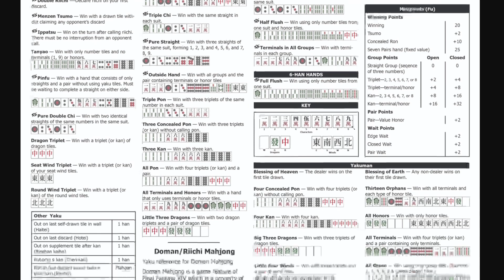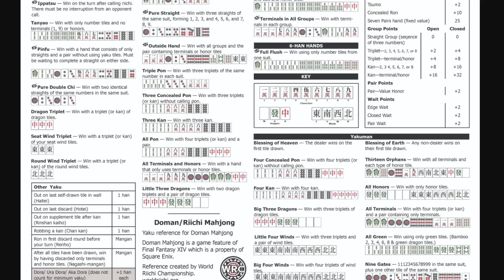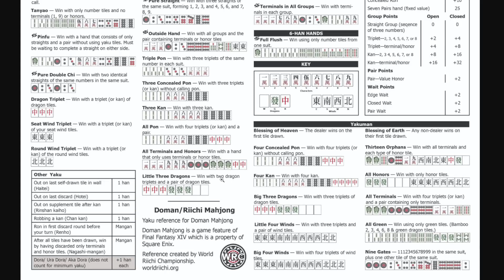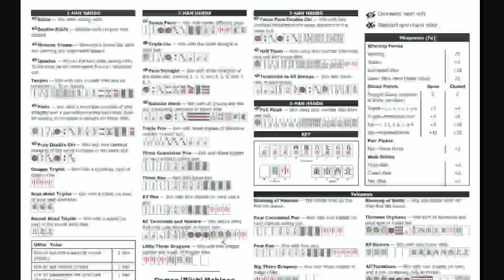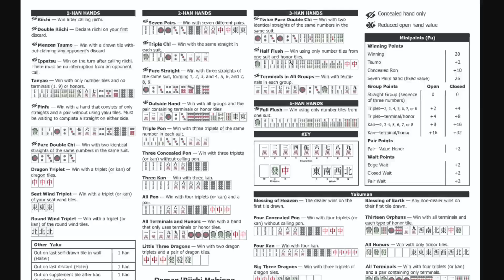Monday Night Mahjong ~ (5/1/23 Stream Vod)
Catch me on Twitch most Sundays, Wednesdays, Fridays, and Saturdays along with the occasional random stream here and there ;)